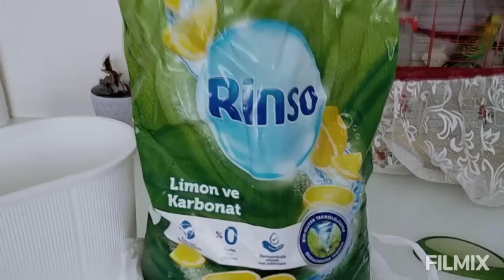BAYRAM TEMİZLİĞİ SALON PERDELERİNİ YIKADIM❌YAZ YEMEĞİ EN SEVİLENDEN😋